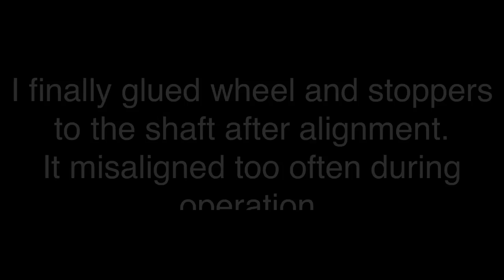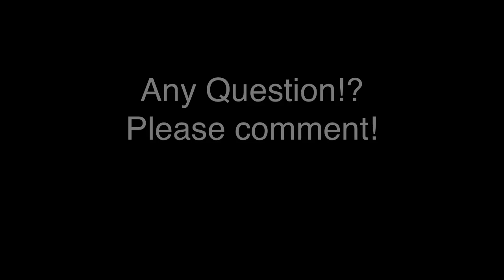Knex Instant Launch Explanation of details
Since most people that saw my launch are curious to get more into it, I made this little explanatory video. Some tiny but vital partsare not explained herein. Please ask, if there is any question.